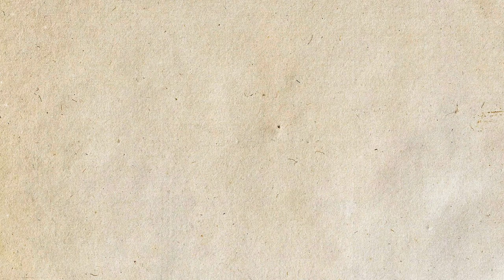Binge Ki Duniya | Bingevachans by Bobby Deol | Aashram | MX Original Series | MX Player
Babaji ke asli bhakt wahi hai jo Aashram purna dhyaan se binge-watch karte hai!

Key Cast: Bobby Deol, Aaditi Pohankar, Chandan Roy Sanyal, Darshan Kumaar, Anupria Goenka, Adhyayan Summan, Tridha Choudhury, Vikram Kochhar, Tushar Pandey, Sachin Shroff, Anuritta Jha, Rajeev Siddhartha, Parinitaa Seth, Tanmaay Ranjan, Preeti Sood, Jahangir Khan, Kanupriya Gupta and Navdeep Tomar

About Aashram:
Based in the fictional city of Kashipur, is an empire created by a self proclaimed Godman - Kashipur waale Baba Nirala, who derives his power from the influence he has over the lower strata of the society. He has often stood for them and they consider him to be their Messiah! A lower caste girl Pammi, is drawn into his devotion as he comes to her rescue.

The sudden resurfacing of a skeleton in the adjacent forest land, disrupts the peace of the city in the crucial times of the upcoming state elections and all the links of the investigation mysteriously point towards one place - THE AASHRAM.

Doubts begin to float about Baba Nirala truly being a Messiah!